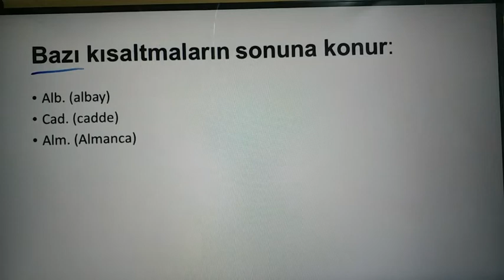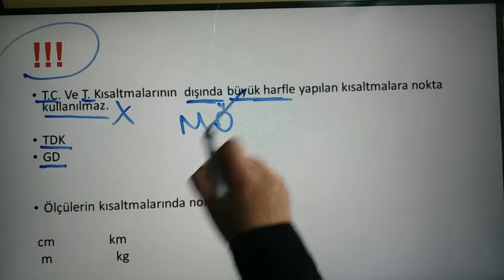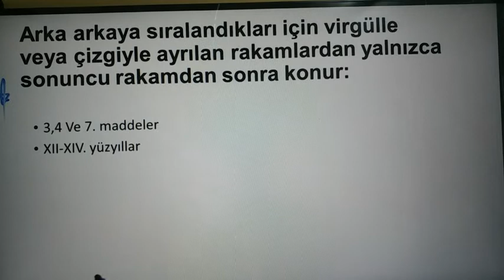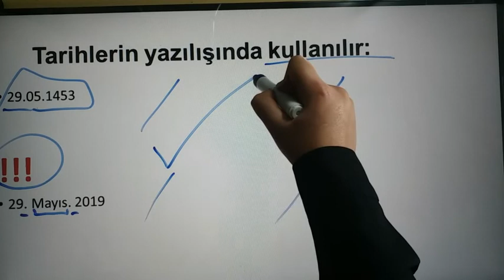Evde Kal ..Ders Dinle.Noktalama işareti 1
Evde Kal ..Ders Dinle.